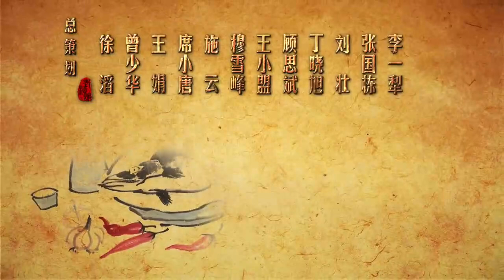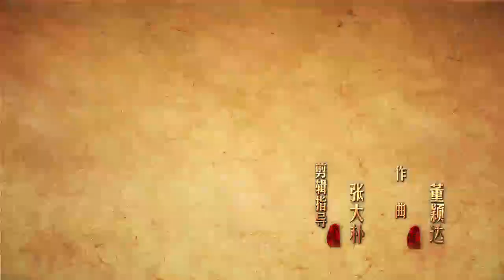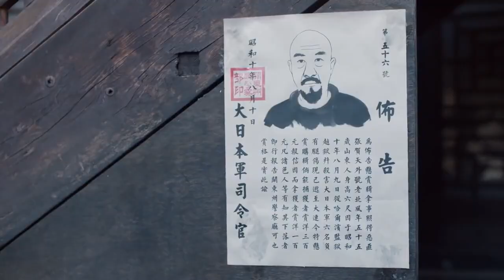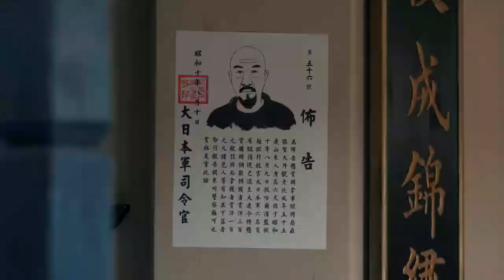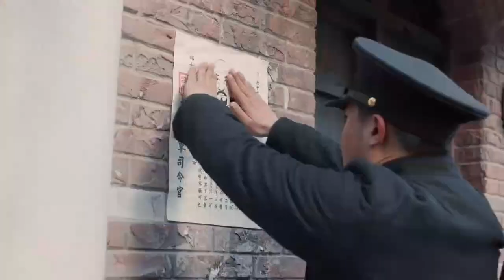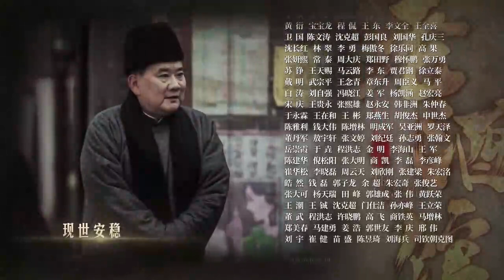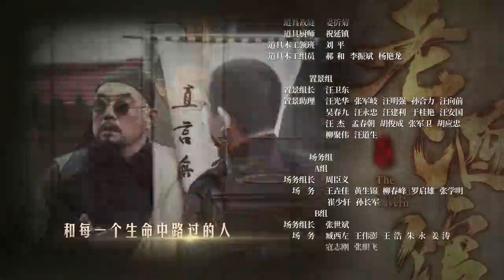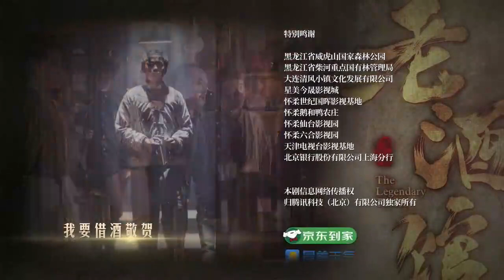[ENG SUB] The Legendary Tavern 17 (Chen Baoguo, Qin Hailu) | 老酒馆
✨Updating✨
Drama name: The Legendary Tavern
Genres: Historical, Drama, Family, War
Also known as: Lao Jiu Guan, 老酒馆

💬Synopsis:
Set during the Republican era, the story follows Chen Huai Hai, the owner of an old Shandong tavern as he strives to make a living in Dalian.

Chen Huai Hai used to dig for ginseng in the deep woods of Dong Bei. He experiences a big blow when his children are separated and his wife leaves him. Left with no choice, he moves to Dalian which was under Japanese colonial rule at the time to open up a tavern.

The tavern becomes a place of information where people from all walks of life convene. As a man with strong morals, Chen Huai Hai does what he can to protect his countrymen from the Japanese. He becomes acquainted with Gu San Mei who turns the tavern into a communications station for the Communist party. Under her influence, Chen Huai Hai and his family play a part in the anti-occupation efforts.

💕Cast:
Chen Huai Hai - Chen Baoguo
Gu San Mei - Qin Hailu